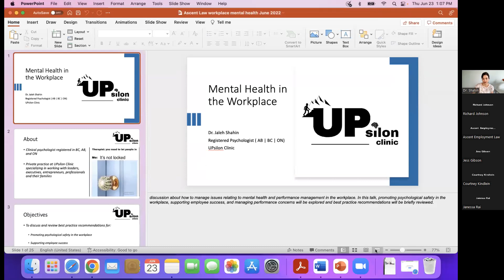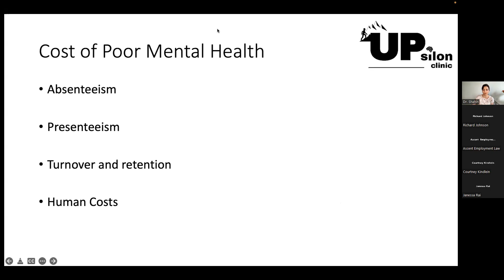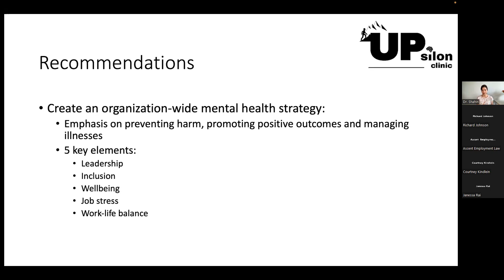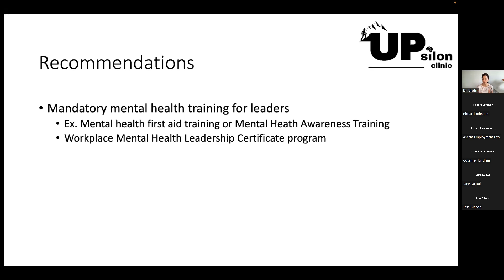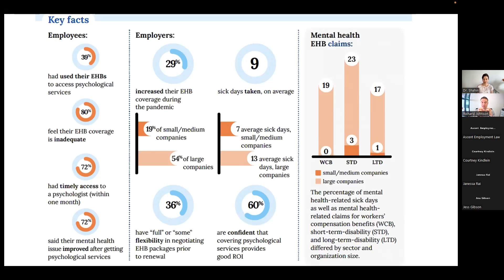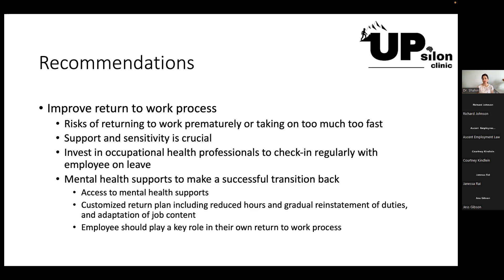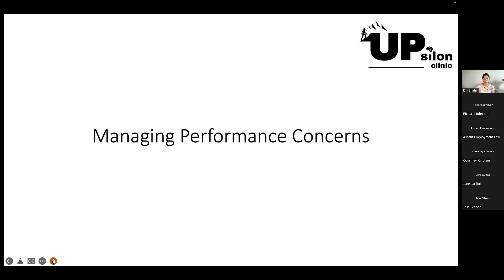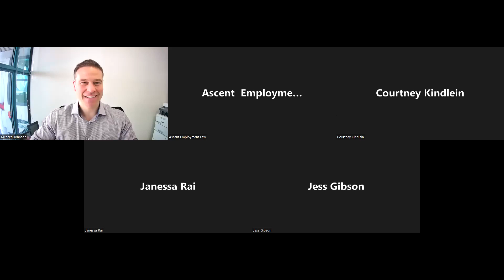How to manage employee performance while addressing mental health issues w Dr Shahin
Watch our Ascent Employer Huddle from June 23, 2022, when Dr. Jaleh Shahin of UPsilon Clinic guided us through a fantastic talk about how we can manage employee performance when there are concerns about mental health.